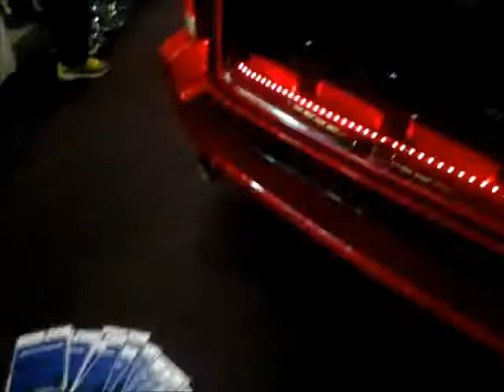elmia movie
cars